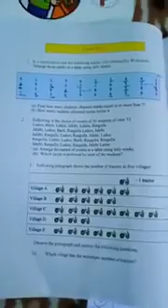exercise 3.1 7th math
Question 1 and 2 by MRM HS Lachampora